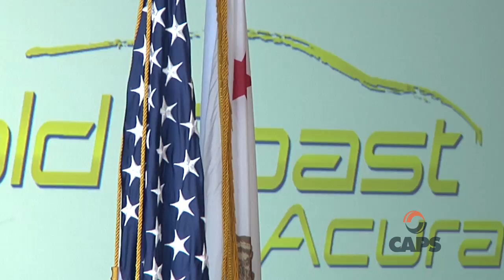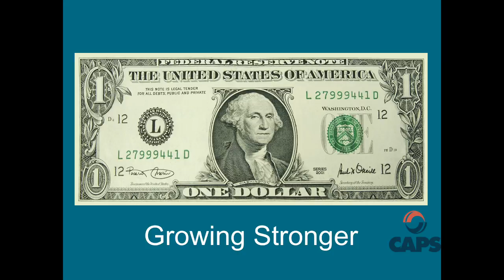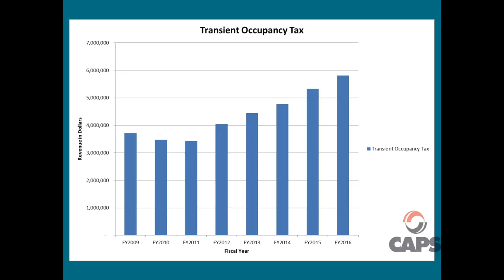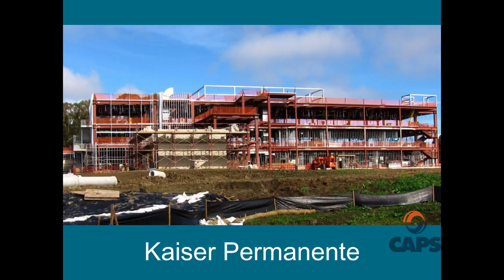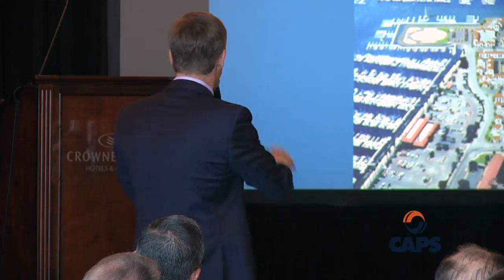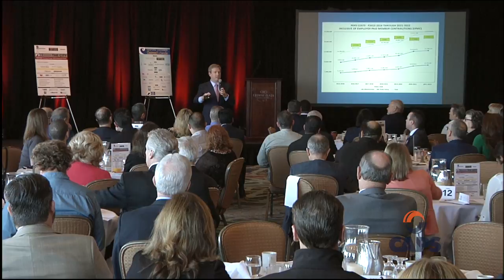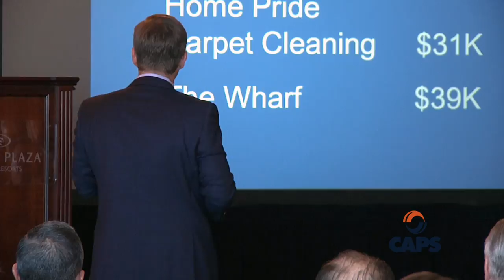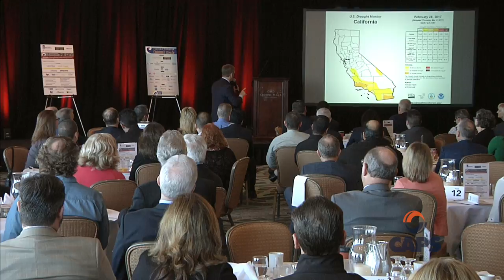State of the City - San Buenaventura 2017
The Ventura Chamber of Commerces Presents the State of the City 2017.
Brought to your by SoCal Gas and Crowne Plaza